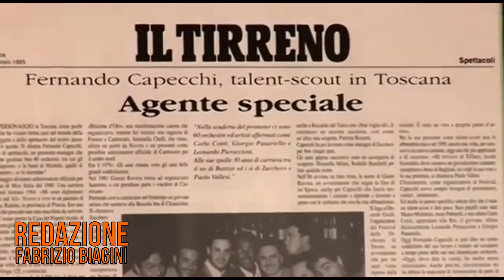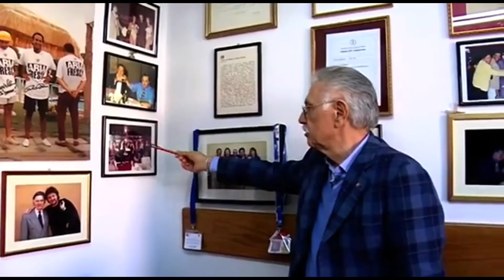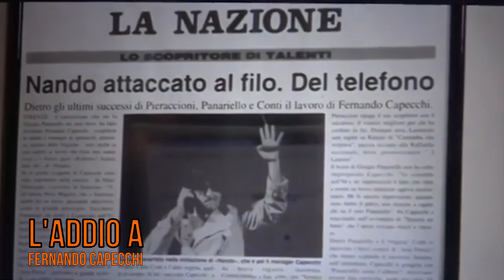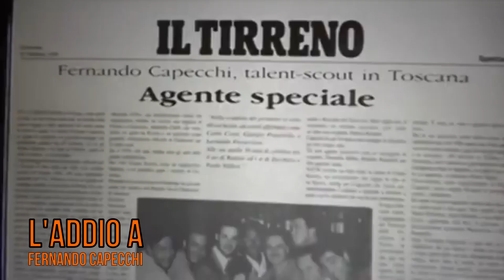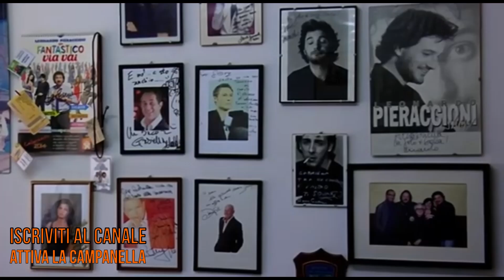L' Addio a Fernando Capecchi L'Impresario dei Cantanti Toscani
Vlog Postumo dedicato a Fernando Capecchi, l'impresario dei cantanti toscani, scopritore di talenti, scomparso il 29 Novembre del 2024